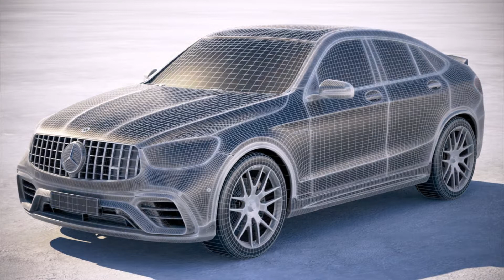3D Model Mercedes Benz GLC63 S AMG Coupe 2020 AT 3DExport.com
Download 3D Model Mercedes-Benz GLC63 S AMG Coupe 2020 max obj 3ds c4d fbx lwo ma by SQUIR #253340

Download Files:
3DS MAX: max84.49 MB
Wavefront OBJ: obj2.86 MB
3DS MAX all ver.: 3ds12.12 MB
Render: VRay 3.0
Cinema4D: c4d50.76 MB
Autodesk FBX: fbx28.96 MB
Lightwave ver. 7: lwo16.65 MB